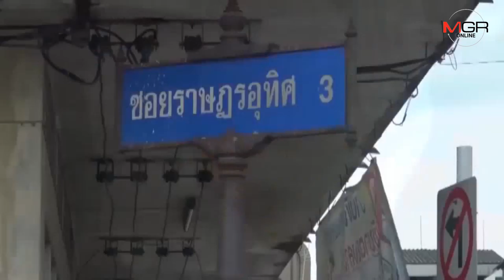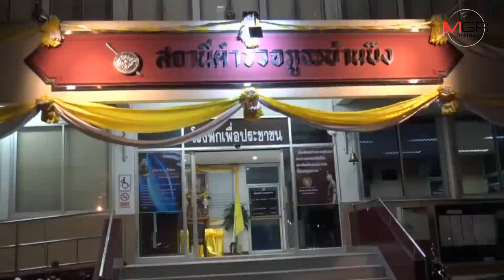โอละพ่อ! สาวเคอรี่ถูกชิงเงิน​ 1.8​ แสน ที่แท้ให้พี่ชายปลอมตัวเป็นโจรกุเรื่อง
18/09/2019 โอละพ่อ! สาวเคอรี่ถูกชิงเงิน​ 1.8​ แสน ที่แท้ให้พี่ชายปลอมตัวเป็นโจรกุเรื่อง หลังนำเงินบริษัทใช้หนี้จนหมด
 ศูนย์ข่าว​ศรี​ราชา​- สาวเคอรี่ถูกชิงเงิน​ 1.8​ แสนบาทขณะยืนซื้อกล้วยทอดริมถนนใน​ อ.บ้านบึง​ จ.ชลบุรี​ ที่แท้วางแผนร่วมกับพี่ชายกุเรื่องถูกชิงทรัพย์​ หลังนำเงิน​ 1.5 แสนบาทของบริษัทไปใช้หนี้จนไม่มีเงินนำเข้าบัญชี​ ตร.ตั้งข้อหาร่วมกันยักยอกทรัพย์ พร้อมพ่วงข้อหาแจ้งความเท็จอีก​ 1​ กระทง